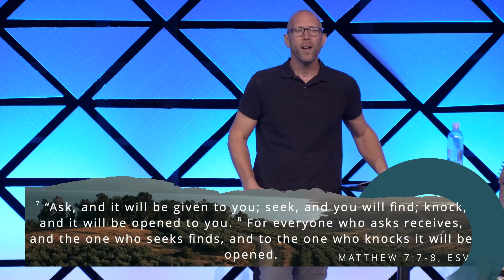Crucial Conversations | Pastor Daniel Rolfe | Live At Mountain Springs Church // MESSAGE ONLY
“Ask, and it will be given to you; seek, and you will find; knock, and it will be opened to you. For everyone who asks receives, and the one who seeks finds, and to the one who knocks it will be opened. —MATTHEW 7:7-8, ESV